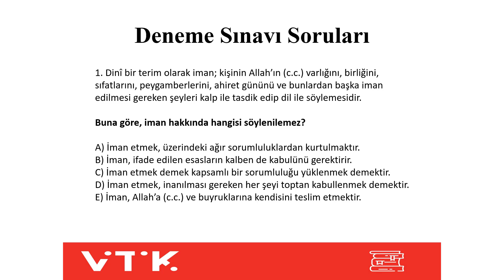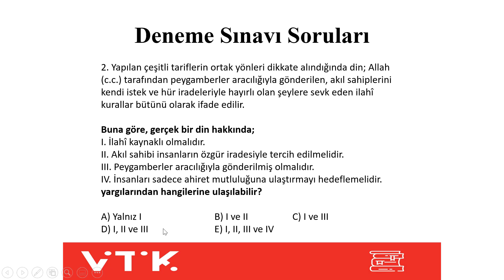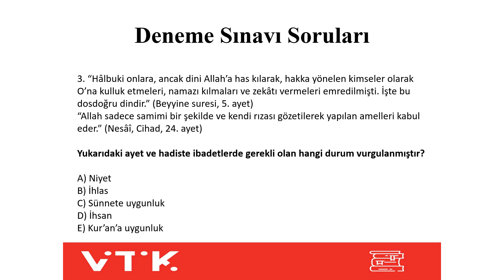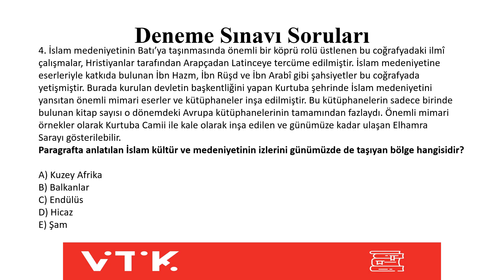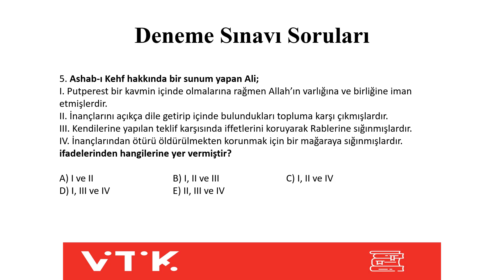11.SINIF DKAB SORU ÇÖZÜMÜ